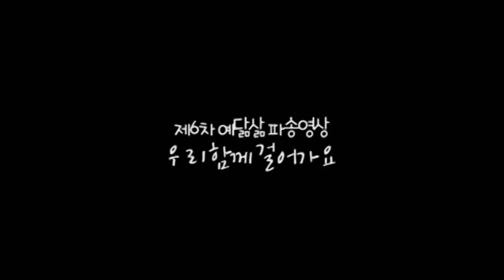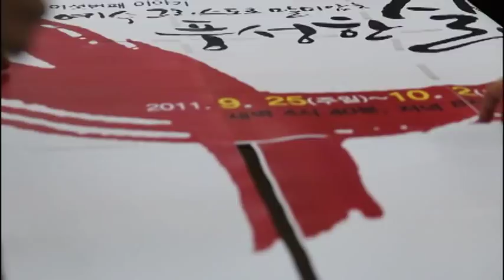우리 함께 가요(파송영상)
마지막 6차 예닮삶 파송영상
8일 간의 감동적이었던 예닮삶 현장을 돌아본다...